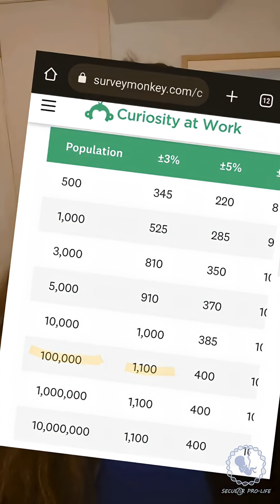Biologists’ Consensus on ‘When Life Begins’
In terms of biology, human life begins at conception. Even with 85% of respondents claiming to be pro-choice, this was the overwhelming response of 5,500 biologists.

See "Even very pro-choice biologists acknowledge a human life begins at fertilization." on our Substack

SecularProlife.org